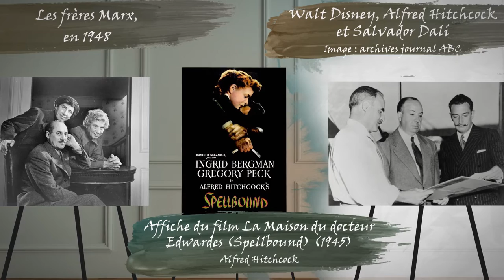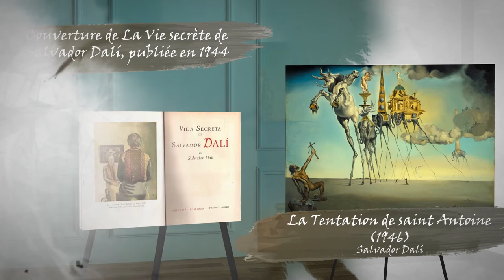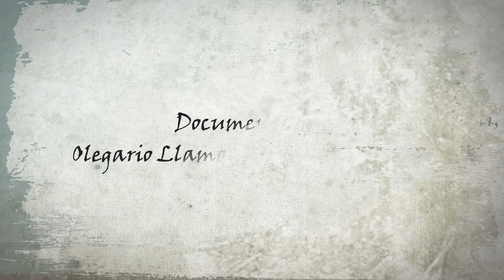SALVADOR DALI : « LE SURREALISME, C’EST MOI »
Salvador Dalí est né en 1904 à Figueras (Gérone) au sein d’une famille aisée, son père était notaire. À 18 ans, il s’installe à Madrid pour suivre des études à l’Académie des beaux-arts de San Fernando.

Il y éprouvera une grande admiration pour l’art de la Renaissance et pour le peintre Vélasquez.

Dans la résidence d’étudiants de Madrid, où il loge, il se lie d’amitié avec le poète Federico García-Lorca et avec le cinéaste Luis Buñuel. C’est de cette époque qu’est daté le portrait qu’il a fait de son père, qui a exercé une grande influence sur lui. Il a également immortalisé sa sœur dans le tableau Jeune fille à la fenêtre.

Frustré par son apprentissage à Madrid, il quitte l’Académie des beaux-arts et repart pour Figueras. C’est là qu’il va peindre des tableaux comme La corbeille de pain et le Portrait d’Anna Maria, dans lesquels il mélange des techniques traditionnelles et avant-gardistes.

En 1926, il se rend pour la première fois à Paris où il visitera le Louvre et découvrira Picasso. Pour lui exprimer son admiration, il lui dit : « Je viens vous voir, vous, avant d’aller au Louvre », à ce que Picasso lui répondit : « Vous faites bien ». Après cette rencontre, Dalí utilisera des traits cubistes picassiens pour peindre son œuvre Nature morte au clair de lune mauve.

En 1929, il reviendra à Paris, où, avec Buñuel et le peintre Miró, il découvrira le mouvement surréaliste fondé par l’écrivain André Breton. Avec Buñuel, il réalisera le scénario du film Un chien andalou, considéré comme le plus représentatif de ce mouvement. Dalí devint alors le peintre de référence du surréalisme, auquel il apportera sa méthode paranoïco-critique entourée d’image issues de ses rêves. Avec son tableau La Persistance de la mémoire, il montre un désert avec quatre montres molles fondues. Il savait faire ce qu’il appelait des « photographies des rêves peints à la main ».

À Paris, il rencontrera Gala, professeure d’origine russe, mariée au poète Paul Éluard, qui deviendra sa muse, son modèle et sa compagne pour le restant de ses jours et qui l’aidera notablement à promouvoir son œuvre à l’échelle internationale ; il réalisera plusieurs portraits de Gala, le plus célèbre étant Léda atomique.

En 1937, il se rend aux États-Unis et rencontre quelques-unes des principales célébrités d’Hollywood, comme les frères Marx ou Alfred Hitchcock, avec qui il collaborera dans le film La Maison du docteur Edwardes, et donnera un aspect surréaliste aux rêves du personnage principal, interprété par Gregory Peck. À Londres, il eût l’occasion de rencontrer Sigmund Freud pour qui il éprouvait une admiration qu’il représentera dans sa peinture.

La guerre en Europe l’obligera à s’exiler aux États-Unis. Là-bas, avec le soutien de son amie et mécène Caresse Crosby et de la Galerie Levy, il connaîtra un grand succès. Cette période donnera lieu à l’œuvre La Métamorphose de Narcisse.
Et La Corbeille de pain. Comme il l’écrivit lui-même : « J’ai peint cette œuvre pendant deux mois consécutifs, quatre heures par jour. Au cours de cette période, les épisodes de l’histoire contemporaine les plus surprenants et sensationnels ont eu lieu. Cette œuvre a été achevée un jour avant la fin de la guerre ».

C’est également pendant ces années qu’il édite son autobiographie La Vie secrète de Salvador Dalí et qu’il peint La Tentation de saint Antoine où il représente les tentations qui harcèlent l’homme sur le dos d’un éléphant aux pattes d’insecte.

Il rentre en Espagne en 1948. Il peindra Léda atomique en référence au mythe grec de Léda et le cygne, où il se représente lui-même comme un cygne et Gala sous les traits de Léda.

C’est alors que commence sa période mystique nucléaire, lors de laquelle ses œuvres prennent une thématique religieuse ou en rapport avec le progrès scientifique, mais toujours selon son style bien particulier. Notamment, le tableau Christ de saint Jean de la Croix, qui représente une perspective de Jésus-Christ crucifié, dessiné depuis le haut, sans que l’on ne puisse voir son visage.

Dali s’installe alors à Portlligat, un petit village méditerranéen près de Cadaqués. C’est là qu’il vivra avec Gala pratiquement jusqu’à la fin de ses jours, dans une maison de pêcheurs, au bord de la mer, à laquelle il rajoutera plusieurs plantes dans des espaces conçus selon une perspective cubiste. Il achètera également pour son épouse Gala le château de Púbol, une forteresse gothique de la Renaissance où sa muse est enterrée.

À partir de 1960, Dalí se consacre à la promotion de son œuvre à l’échelle internationale. Il donnera des conférences et assistera à des expositions dans les principales villes du monde (New York, Pari, Rotterdam, Madrid ou Barcelone). Sa présence et son message sont toujours quelque peu excentriques, ce qui fait de lui un peintre à la renommée mondiale.